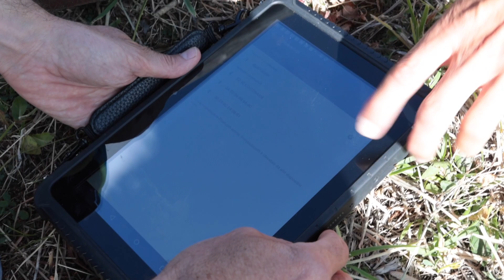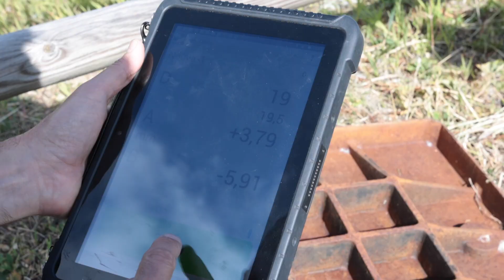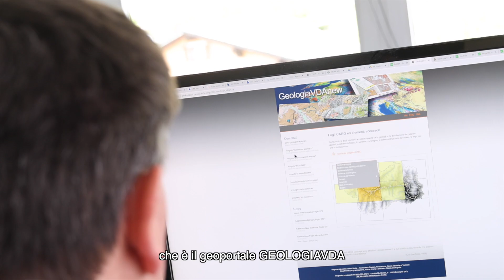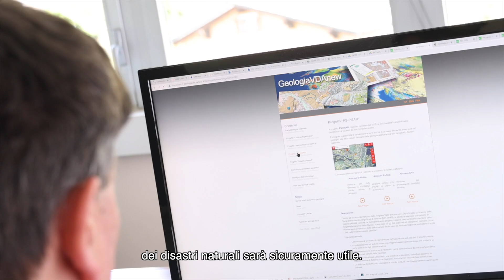Progetto Resba-Risval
Il progetto Resba ha voluto aumentare la conoscenza, formare i tecnici e sensibilizzare gli amministratori locali oltre al grande pubblico sul tema delle dighe in termini di gestione e prevenzione dei rischi correlati.

Risval prevede invece di migliorare la conoscenza del rischio sismico, di monitorare e di stimare rapidamente l’intensità degli eventi, nonché di sviluppare strumenti per valutare la vulnerabilità degli edifici.